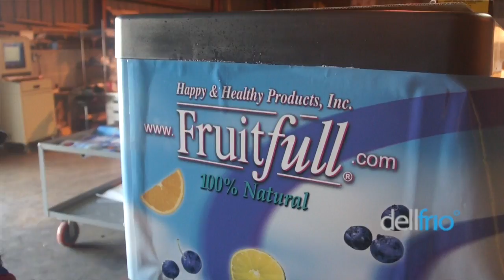HAPPY & HEALTHY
This video is about HAPPY & HEALTHY